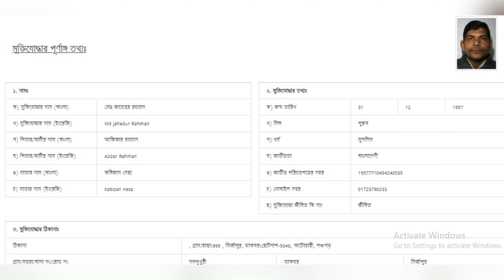বীর মুক্তিযোদ্ধা মোঃ জাহেদুর রহমান, মির্জাপুর, আটোয়ারী, পঞ্চগড়